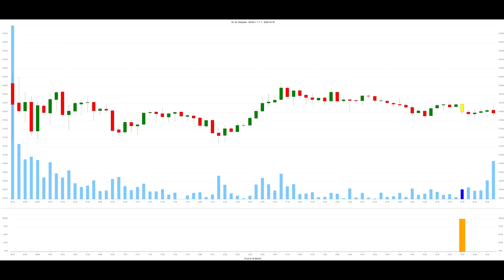Trifecta - swizzle mix - NVDA + ? + ? - 2024-10-18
Track 2 Trifecta - Dr. DJ Swizzle mix

This is MUSIC MIX of MULTIPLE tracks including the RAW data for NVDA on 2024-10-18.  There are TWO other tracks embedded inside this one, for a melodious and harmonious sweet sound.

Can you guess which ones are included?

EXCITING!